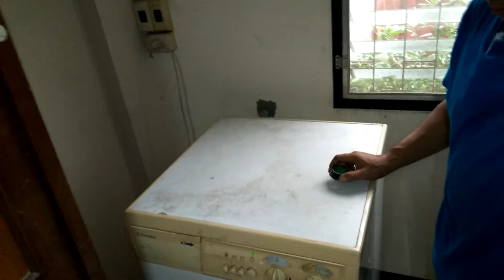แนวทางการตรวจเช็คซ่อมเครื่องซักผ้าฝาหน้า Electrolux รุ่น Mod.EW659F อาการ ไม่ปั่นหมาด ตอนที่5